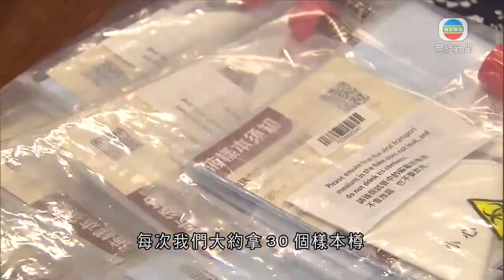中小學及幼稚園恢復面授課 最多安排三分一學生回校上堂半天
中、小學及幼稚園恢復面授課堂，最多安排三分一學生回校上堂半天，學校加強防疫。部分全校恢復半天面授課的學校就指，教師不反對做檢測。

元朗這間中學是其中一間全校恢復半天面授課的學校。學生入校園前量體溫及消毒雙手，在操場及禮堂分批上早會；校方又派發口罩等，防疫物資給全校學生。

以往這間中學的學生上體育課時，會玩下閃避球同籃球，不過因應教育局最新指引，校方特別設計這類低強度的運動，避免學生有太多身體接觸。

可以全校恢復半天面授課，前提是教職員每兩星期做一次檢測，學校亦在校務處擺放樣本樽給教師取用。

路德會西門英才中學助理校長陳耀輝指：「我們是較幸福的學校，我們老師沒有怎麼反對，這個(檢測)安排。每次我們大約拿30個樣本樽，我們全校教職員連實習老師，大約90人，所以分了三次去拿。」

沙田這間有120個學生的幼稚園，同樣全校教職員做了檢測，有家長表示較安心。

家長梁先生稱：「對年紀小的小朋友最大幫助。直接面授對小朋友吸收較好，作為家長會輕鬆很多。」

防疫措施不可少，食茶點時有膠板分隔。

教育局早前表示有超過二百間學校申請全校恢復半天面授課，但申請的中小學不多。